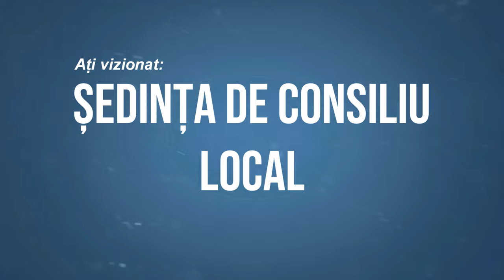LA SCORTENI Sedinta Consiliului Local din 28 februarie FILMARE EXCLUSIV TV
LA SCORȚENI, județul Bacău, Ședința Consiliului Local din 28 februarie FILMARE EXCLUSIV TV.

Vizionare plăcută !

ROMANIA KEYWORD PRO PLUG-IN:
metaverse,
meta vers,
metavers,
metavers romania,